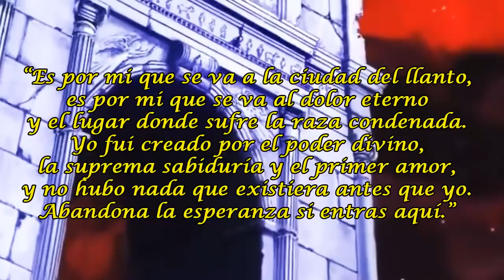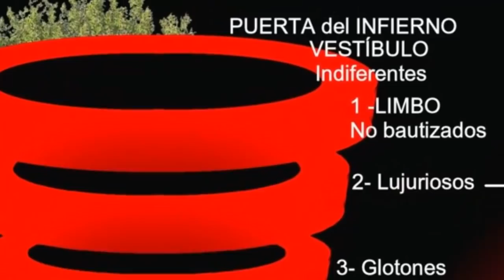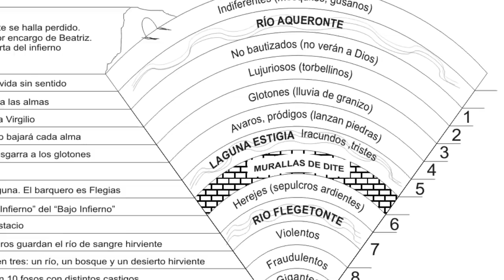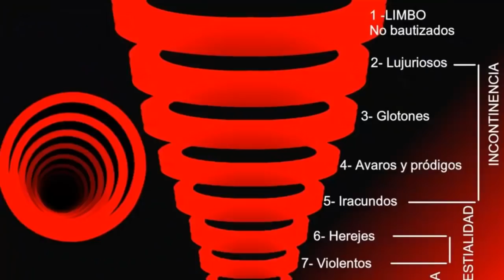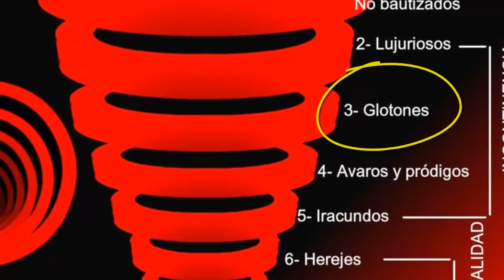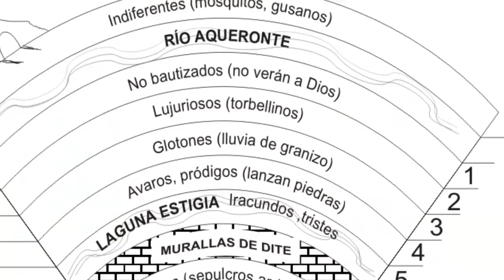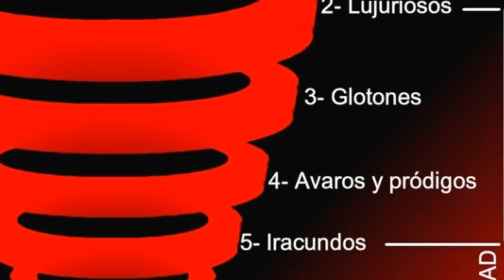¿CUÁLES SON y PARA QUÉ sirven las 8 PRISIONES del INFRAMUNDO en SAINT SEIYA? | Star Hill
Por fin les traigo el análisis de cada uno de los elementos y lugares que componen el Inframundo de Saint Seiya, temas que debido al tiempo, Masami Kurumada no pudo exponer de forma más detallada en el manga y, por supuesto, tampoco lo hizo Toei Animation en el anime.

💥 STAR HILL 💥

📱📘 'STAR HILL MAGAZINE'

 👉👉 IMPORTANTE: 👈👈

Si tu pago es con tarjeta no olvides agregar tu e-mail en el campo correspondiente. 😊😋

📌📌 Si deseas obtener la suscripción anual, pero ya tienes alguno de los números de este año, envía un correo a para especificar los números que deseas y te haremos el ajuste correspondiente en el costo total.

✅ CONTENIDO DEL VÍDEO:

00:00 ¿Qué es y cómo está estructurado el Inframundo?
00:46 Similitudes y diferencias con el Inframundo de la Divina Comedia
01:44 El Portón o Puerta del Inframundo
02:27 ¿Quiénes habitan a las afueras del Inframundo?
03:05 El Río Aqueronte
03:19 Funciones del Guardián del Río Aqueronte
04:01 Primera Prisión: Corte del Silencio
04:40 ¿Para qué sirve la Primera Prisión en Saint Seiya?
05:16 Valle del Vendaval Oscuro
05:56 Segunda Prisión: Templo Egipcio
06:10 Habitantes y Castigos de la Segunda Prisión
07:03 El Campo de Flores del Inframundo
08:10 Tercera Prisión: La Gruta
08:20 Guardianes, habitantes y castigos de la Tercera Prisión
09:07 Cuarta Prisión: Laguna Estigia
09:41 Guardián, habitantes y castigos de la Cuarta Prisión
10:05 División del Inframundo: Alto y Bajo Inframundo
11:01 Conclusión

💥 OTROS VÍDEO DEL CANAL 💥

💥 OTROS MEDIOS 💥

Star Hill es un canal dedicado a Saint Seiya (Caballeros del Zodiaco) y al Anime en general, donde te presento Análisis, Curiosidades, Audiomangas, Resúmenes, Noticias, Mitología y mucho más.